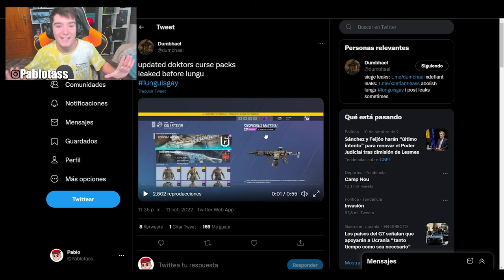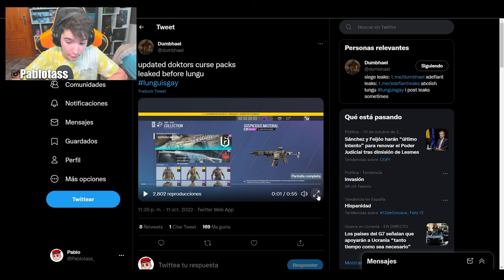🎃Filtrada COLECCIÓN de ALPHA PACKS de NUEVO EVENTO | Rainbow Six Siege | Brutal Swarm | Pablotas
⏩En este Gameplay de Rainbow six siege en Brutal Swarm: ASI ES la COLECCIÓN de ALPHA PACKS del NUEVO EVENTO
► ¡Sígueme!